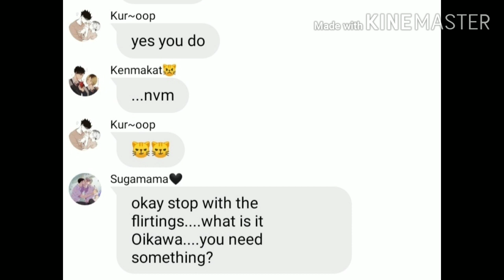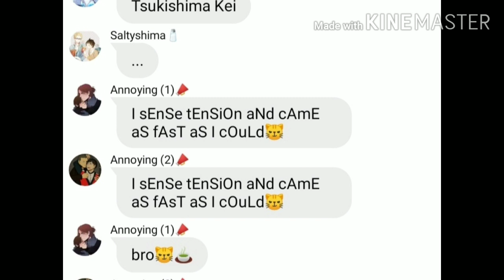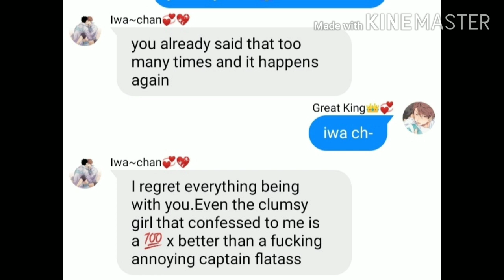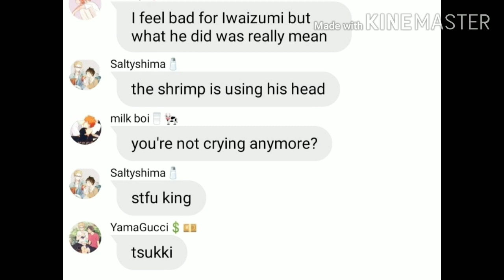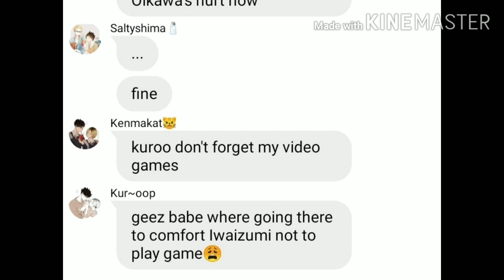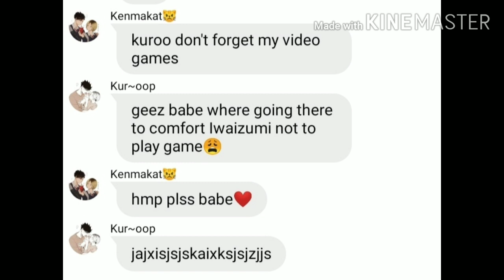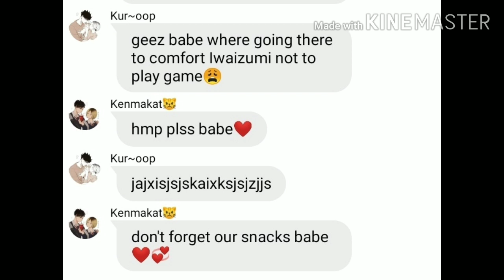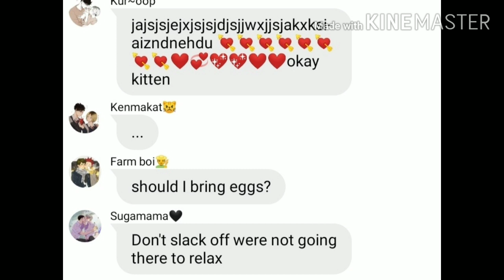Iwaoi part 1(Oikawa's heart been broke so many times☹️)|| Haikyuu Text